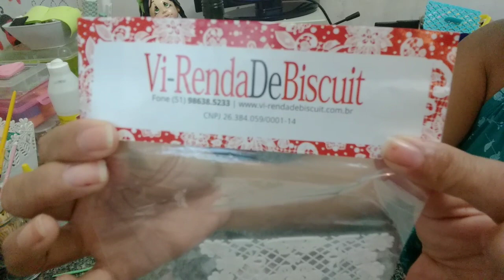GARRAFA DECORATIVA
Aqui no JD Artesanatos você encontra passo-a-passo bem explicado
sem mistério de noivos,potes,debutante tudo em biscuit.